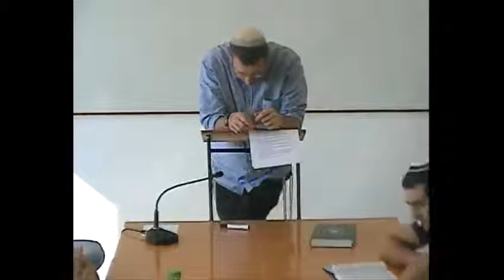הרב יחזקאל בוצ'קו - המשך פרק ד' - מידת הזהירות